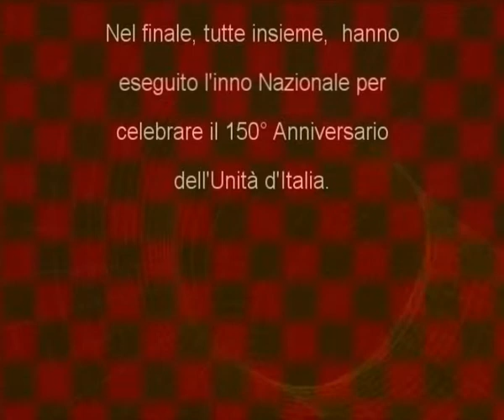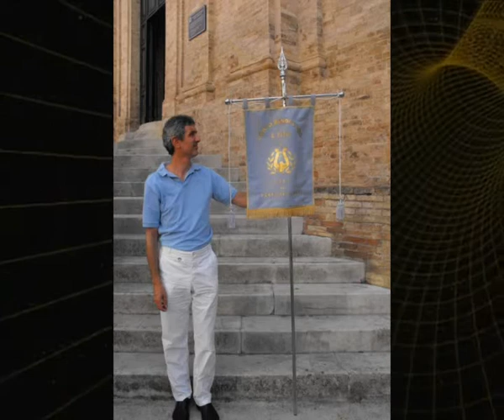Banda Musicale Matelica- Raduno bande musicali Provincia di Macerata - Caldarola 17.7.2011.avi